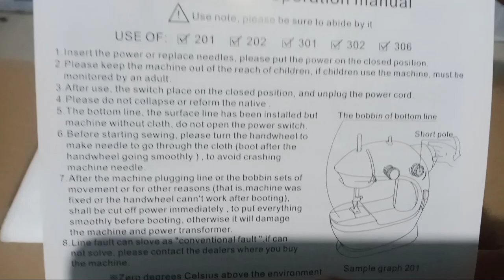Unboxing Mini Sewing Machine, Shoppe Ja TV